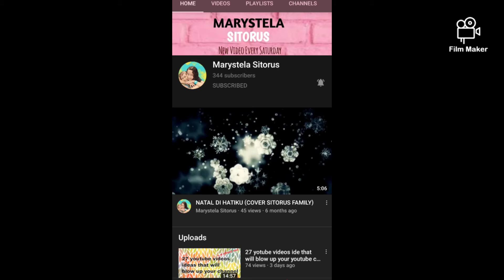Shout Out To My Friend On YouTube